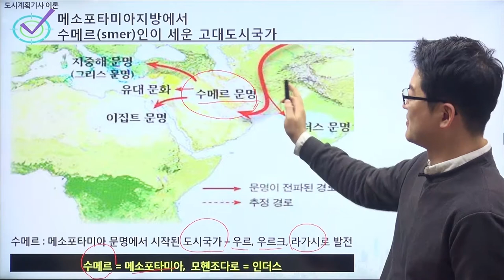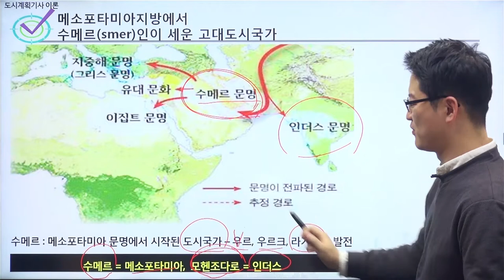[도시계획기사이론] 메소포타미아지방에서 수메르(Smer)인이 세운 고대도시국가